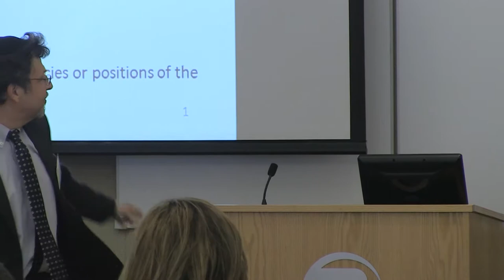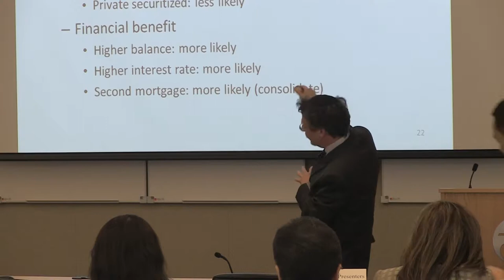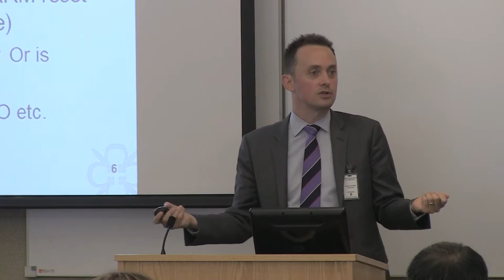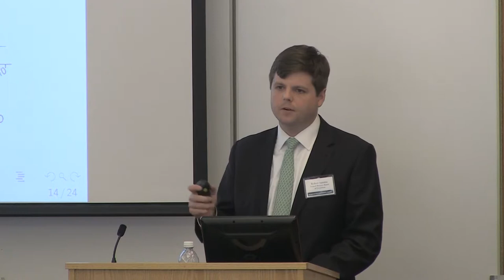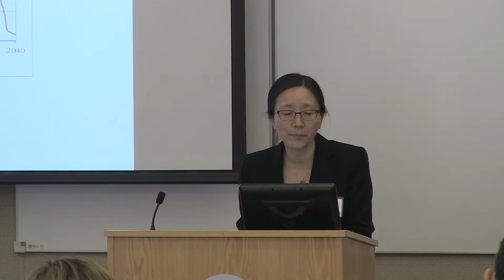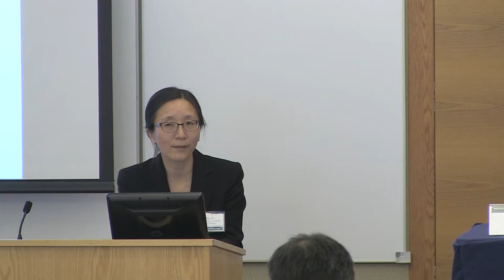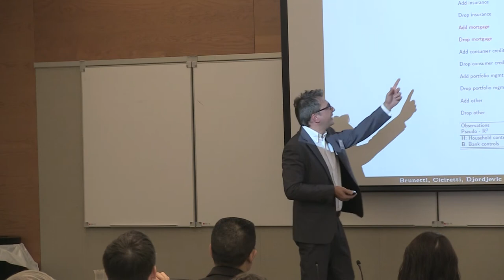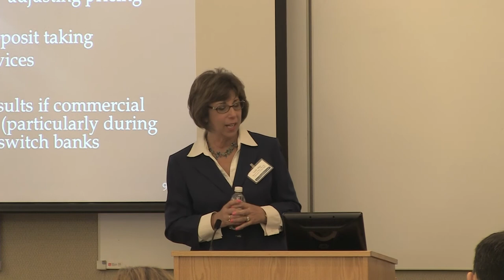Regulating Consumer Credit 2015 - 3 - Session 2: Evolving Behavior of Junior Liens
Conference on Regulating Consumer Credit Jointly Organized by the Federal Reserve Bank of Philadelphia and the Journal of Economics and Business.

Session 2: Evolving Behavior of Junior Liens
Moderator:  Paul Willen

Panelist: Ronel Elul
Discussant: James Vickery

Panelist: Robert Sarama
Discussant: Min Qi

Panelist: Pavel S Kapinos
Discussant: Nada Mora